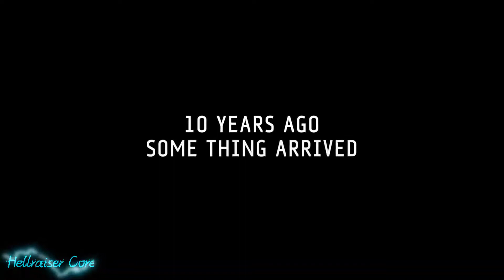THE CLOVERFIELD PARADOX ( Cloverfield 3)